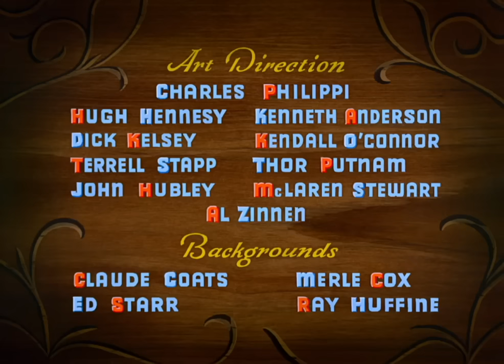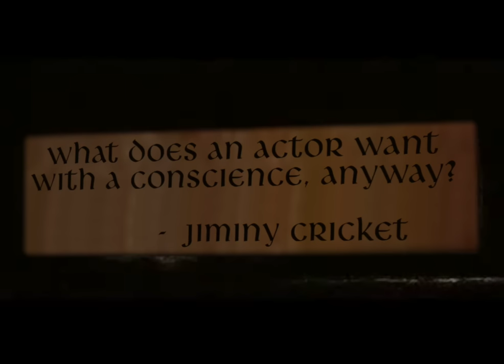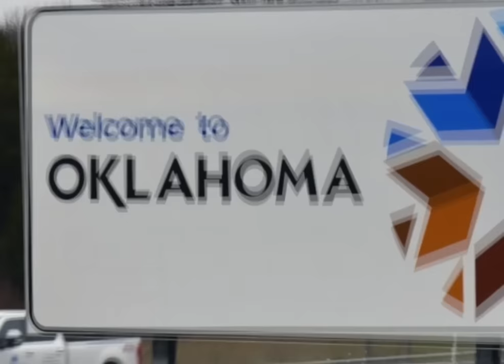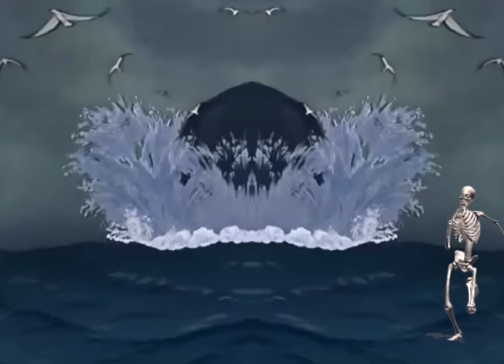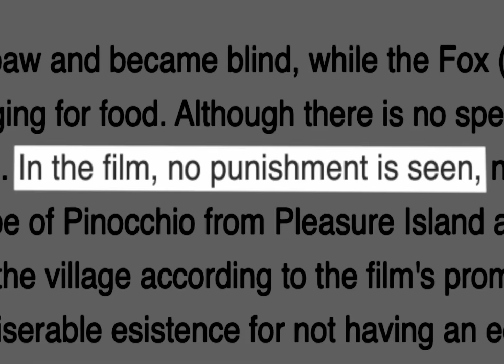YTP: Roo Pictures Presents: Pinuopi, Jimmy Crocker, And The Hwale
A YTP of "Pinocchio" (1940).

0:00 Intro
0:36 Geppetto’s Workshop
1:25 Little Wooden Head
1:54 Bedtime
3:01 The Blue Fairy
3:47 Pinocchio Meets His Conscience
4:14 Give A Little Whistle
4:50 Geppetto Meets Pinocchio
5:12 Off To School
5:23 Honest John & Gideon
6:24 Hi-Diddle-Dee-Dee / Sidetracked
6:48 I’ve Got No Strings
8:26 Geppetto Goes Out To Find Pinocchio
8:36 Stromboli
9:23 Pinocchio The Prisoner
9:49 The Blue Fairy Returns / Escape
10:20 The Coachman
10:50 The Return Of Il Gatto E La Volpe
11:36 The Trip To Pleasure Island
11:49 Pleasure Island
12:14 The Eight-Ball Saloon
12:58 Donkeygeddon / 2nd Escape
13:56 Coming Home To No One
14:24 Epic Undersea Adventure
15:12 MONSTRO
15:36 Family Reunion
15:55 3rd Escape
16:16 The Wrath Of MONSTRO
16:48 4th Escape
16:58 Pinocchio’s “Death”
17:08 A Real Boy!
17:39 Ending

When You Wish Upon A Star: Cliff Edwards
White Rabbit: Jefferson Airplane
Love's First Kiss: Frank Churchill
Venus: Bananarama
Life Beyond L.A.: Ambrosia
The Endless Enigma: Emerson, Lake, & Palmer
Los Endos: Genesis
God Save The Queen: Queen
Your Emotions: Dead Kennedys
Zip & Cindy: Dingo Pictures
Yours Is No Disgrace: Yes
The Return Of The Giant Hogweed: Genesis
Hieroglyphic Nightmare: Hans Zimmer
Time: Pink Floyd
Smokin': Boston
O Mio Babbino Caro: Giacomo Puccini & Giovacchino Forzano (sung by Montserrat Caballé)
West Virginia Bridge ASMR
Procession: Moody Blues
I Need Some Sleep: Eels
The Musical Box: Genesis
Rob Haynes drum solo
Storm: Godspeed You! Black Emperor
No Lullaby (live): Jethro Tull
Electric Avenue: Eddy Grant
How Will I Know: Whitney Houston
Election Night Special: Monty Python
Give A Little Whistle: Cliff Edwards & Dickie Jones
Super Freak: Rick James
Time After Time: Cyndi Lauper
Xanadu: Rush
You Take My Breath Away: Queen
Sgt. Pepper's Lonely Hearts Club Band: The Beatles
Washington County: The Bluegrass 5
Bring Me To Life: Evanescence
The Boys Are Back In Town: Thin Lizzy
Supper's Ready: Genesis
Father To Son: Queen
Real Muthaphuckkin' Gs: Eazy-E
Hi-Diddle-Dee-Dee (An Actor's Life For Me): Walter Catlett
Taco Bell Sound
The Fox: Ylvis
It's All Too Much: The Beatles
Love Is A Song Reprise: Disney Chorus
Helikopter: Fazlija
ATWA: System Of A Down
Crucifere: Eths
White Riot: The Clash
The Mote In God's Eye: Babylon
The Knife: Genesis
Red Rain: Peter Gabriel
Money: Pink Floyd
Paint It Black: The Rolling Stones
Down Under: Men At Work
Prologue: Elmer Bernstein
Doctor Mix Minimoog Demo
Drug Me: Dead Kennedys
Lucky Man: Emerson, Lake, & Palmer
Just Another Nervous Wreck: Supertramp
Zero To Hero: Tawatha Agee, Lillias White, LaChanze, Roz Ryan, Cheryl Freeman
Mississippi Queen: Mountain
Here I Go Again: Whitesnake
What Makes The Red Man Red: Candy Candido and The Mellomen
Bad To The Bone: George Thorogood And The Destroyers
Gangster's Paradise: Coolio
Bohemian Rhapsody: Queen
Whistle While You Work: Adriana Caselotti
Alexander Hamilton: Leslie Odom Jr., Anthony Ramos, Daveed Diggs, Okieriete Onaodowan, Lin-Manuel Miranda, Phillipa Soo, Christopher Jackson, and the cast
Surface Pressure: Jessica Darrow
Staying Alive: Bee Gees
Hellfire: Tony Jay
Whale Of A Tale: Kirk Douglas
Seven Seas Of Rhye: Queen
Threw It On The Ground: Lonely Island
Aquarium: Camille Saint-Saens
Heartbreaker: Led Zeppelin
Kiss The Girl: Samuel E. Wright
Cuckoo Cocoon: Genesis
Regular Show Theme
High Energy: Evelyn Thomas
Natural Science: Rush
Power To Believe: Dream Academy
Jailhouse Rock: Elvis Presley
Bootylicious: Destiny's Child
Soil: System Of A Down
O Fortuna (from Carmina Burana): Carl Orff

Voice Crack Compilation
Pez Peleador
Turning Red (2022)
Happy Gilmore (1996)
The Prince Of Egypt (1998)
Spongebob Squarepants
Balto (Dingo, 1997)
Dude, Where's My Car? (2000)

None of this belongs to me. The original story belongs to Carlo Collodi.